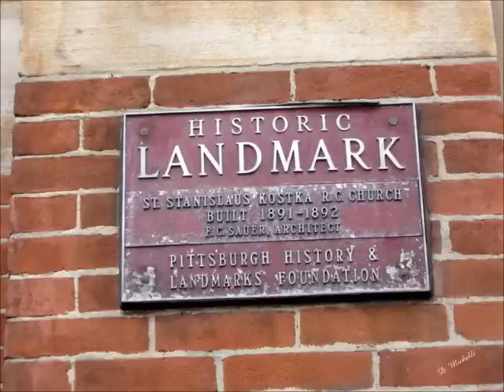St Stanislaus Kostka